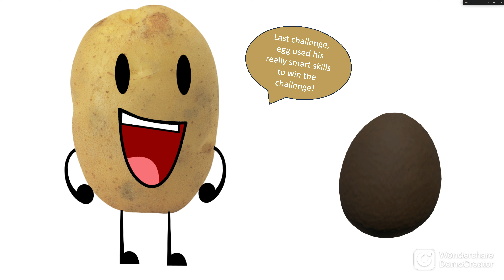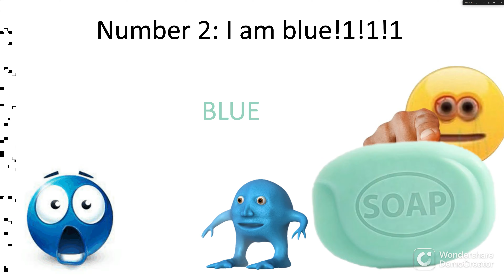The laziest object show ever! Episode 6: Convincing is a hard skill!